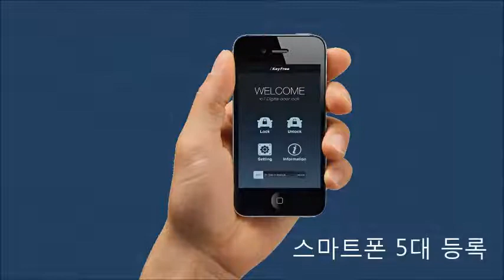포드링컨 스마트웰컴 스마트잠김 스마트카드 스마트터치 기능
아직도 리모컨, 스마트키로 스트레스 받으세요?
1. 스마트 웰컴 기능: 스마트폰을 갖고 차량에 다가서면 자동으로 문이 열리는 기능
2. 스마트 잠김 기능: 블루투스 통신거리 20-30m를 벗어나면 자동으로 문을 잠그는 기능
3. 스마트 카드 기능: 스마트폰을 아이키프리에 터치하면 문을 열고, 닫을 수 있는 기능
4. 스마트 터치 기능: 비밀번호 터치로 문을 열 수 있습니다.

2009년 부터 일본, 미국, 캐나다, 러시아 등에 판매되고 있습니다.

1) 등산, 낚시, 수영, 조깅, 마라톤 등 야외활동 시
2) 한대의 차량을 여럿이 함께 사용할 때
3) 시동을 켠 상태로 잠시 자리를 비울 때
4) 키 뭉치, 리모컨 갖고 다니기 번거로울 때
5) 해외출장, 여행시 키를 갖고 출발하세요?